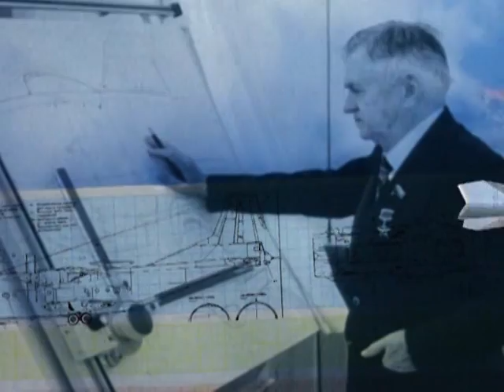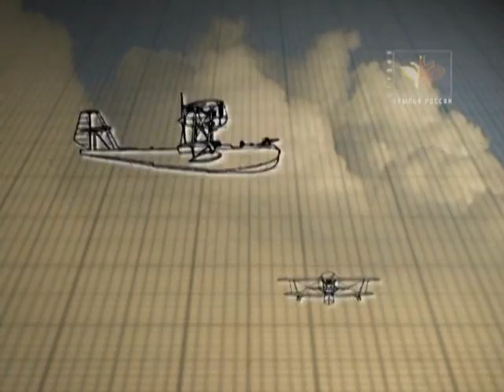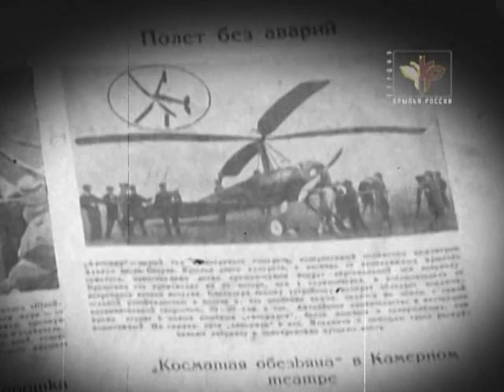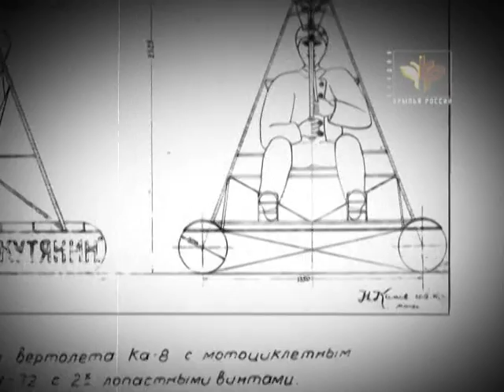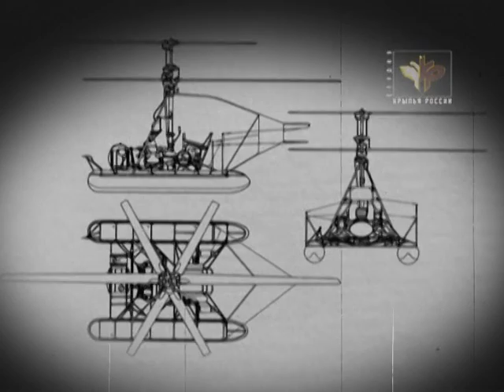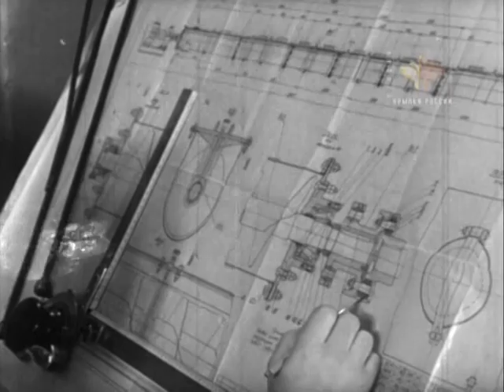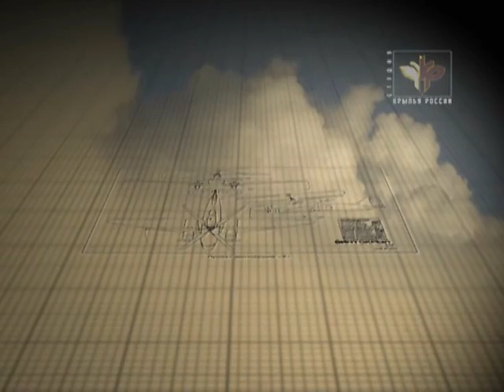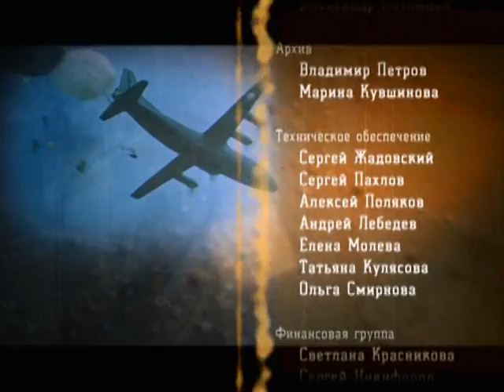Выдающиеся авиаконструкторы СССР (фильм 2) (2012) смотреть онлайн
Выдающиеся советские авиаконструкторы внесли огромный вклад в развитие мировой авиации. Трудом этих талантливых инженеров была создана самая разнообразная авиатехника, которая сделала нашу страну великой авиационной державой. Отечественные самолёты и вертолёты широко известны во всём мире. На машинах, сконструированных в Советском Союзе, установлены сотни мировых рекордов.

Николай Камов.

Слово «вертолёт» прочно вошло в наш лексикон и заменило устаревшее понятие «геликоптер». Это слово придумал авиаконструктор Николай Ильич Камов. Он по праву считается первопроходцем в области отечественной винтокрылой техники. Именно Камов первым в Советском Союзе осуществил полёт на несущем винте.
Всю свою жизнь Николай Камов посвятил созданию винтокрылой техники. Его деятельность на посту генерального конструктора носила ярко выраженные черты новаторства, смелости, дерзания… Созданное им в конце сороковых годов конструкторское бюро до сих пор остается признанным лидером в области разработки вертолётов.

Жанр: Документальный
Год выпуска: 2011
Производство: ООО "Студия Крылья" по заказу ОАО "ТРК ВС РФ "Звезда"
Продолжительность: 00:38:18

Автор сценария: Василий Золотов
Режиссер: Алексей Романов
Оператор: Алексей Романов
Текст читал: Андрей Ярославцев